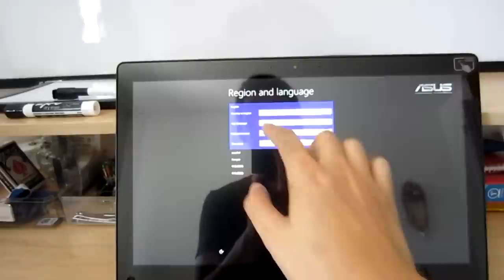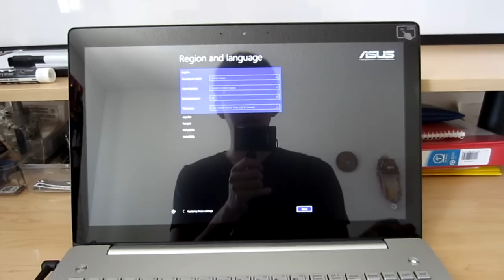Asus N550JX/JK Unboxing & Quick Review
An unboxing and mini-review of the Asus N550JX/JK laptop.
The JX model is the updated 2015 version, however the chassis and build quality remains identical to the JK 2014 model in this video.
Amazon N550JX (New Model 2015)
Amazon N550JK (Old Model 2014)